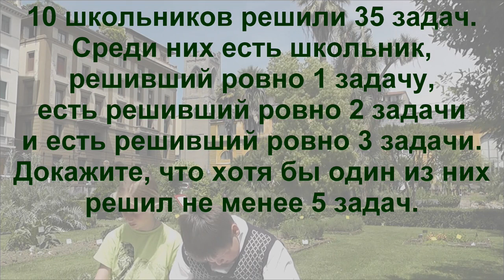10 школьников решили 35 задач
10 школьников решили 35 задач. Среди них есть школьник, решивший ровно 1 задачу, есть решивший ровно 2 задачи и есть решивший ровно 3 задачи.
Докажите, что хотя бы один из них решил не менее 5 задач.